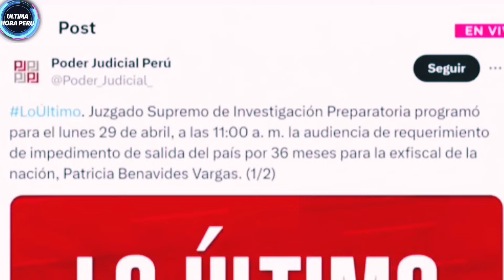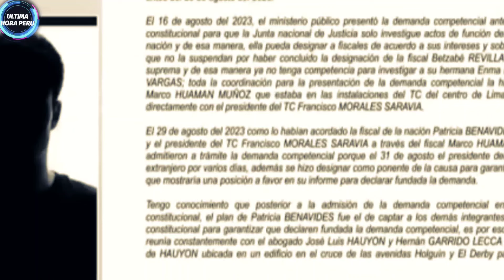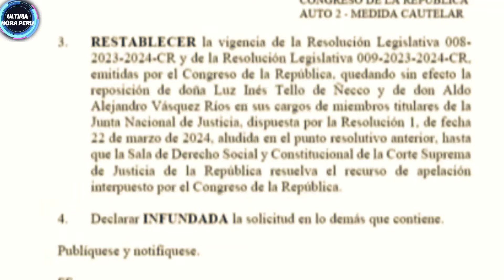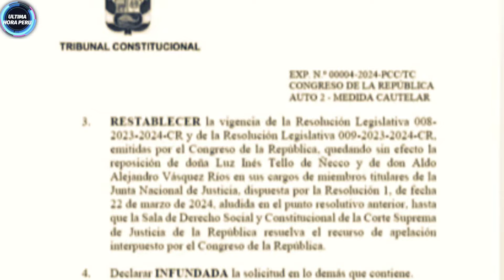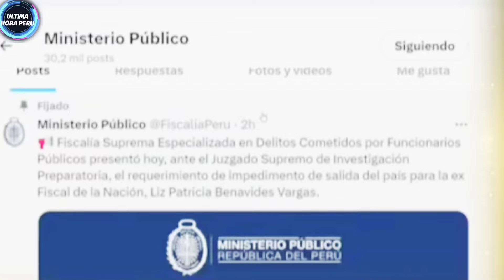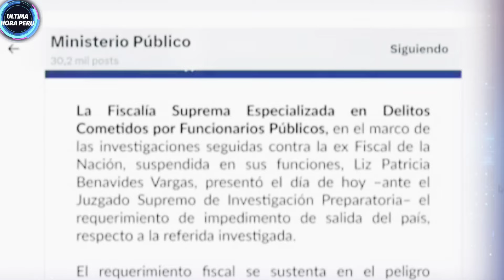SE HUNDEN SOLOS! DESESPERADOS LA JNJ PIERDEN ANTE EL CONGRESO X HUNDIR A PATRICIA BENAVIDES